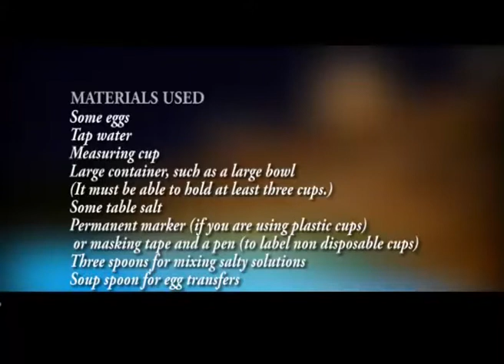wow!!! Make eggs float in water- amazing science experiment for kids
in this video, you will learn how to make eggs float in water, using a secret ingredient called salt.
Its a cool experiment for kids to do at home.

YAIN STEAM
We are a science ,technology, engineering, arts and math based company, we make science and engineering fun for kids of all ages.

You can let us know the kind of experiments you would want to see us do too.